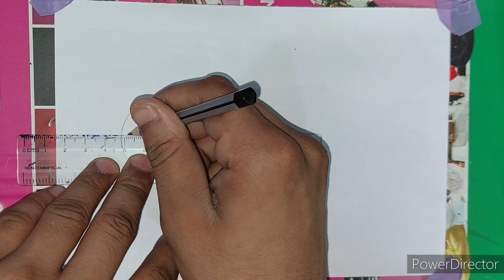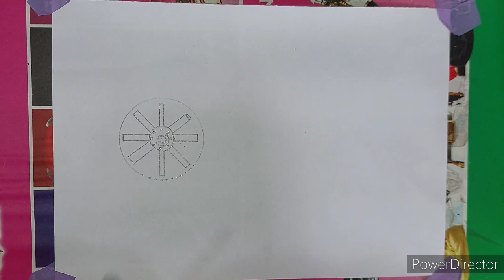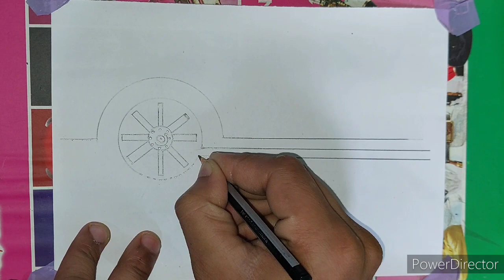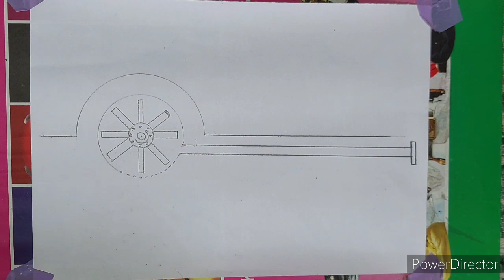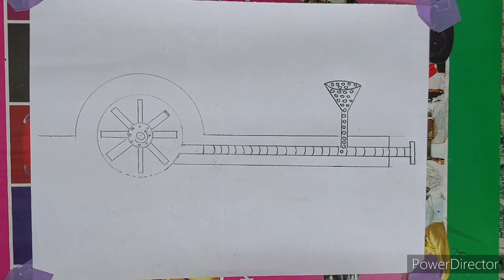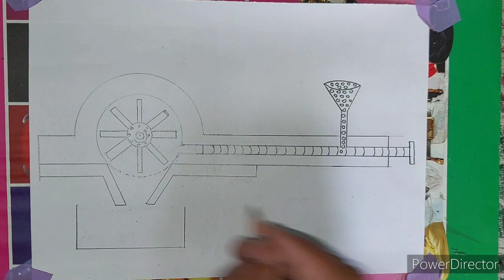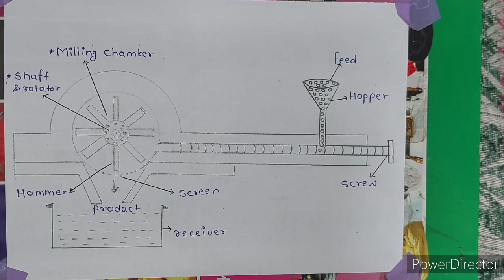How to draw easilya hammer mill drawing with drawing wallah dw hammermill की ड्रॉइंग आसानी से बनाये।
DRAWING WALLAH DW ❤️✨️

Hammer mill is the most widely used grinding mill and among the oldest. Hammer mills consist of a series of hammers (usually four or more) hinged on a central shaft and enclosed within a rigid metal case. It produces size reduction by impact. We provide you simple Hammer mill diagram with construction and principle. Diagram of hammer mill with labels provided. Construction of Hammer mill and principle of hammer mill can be understood from the diagram of hammer mill. Industrial hammer mill images also posted below. Types of hammer mill are available having different construction of hammer mill and different hammer mill diagram.

Thankyou for watching this vidio ❤️
keep watching keep loving  💖